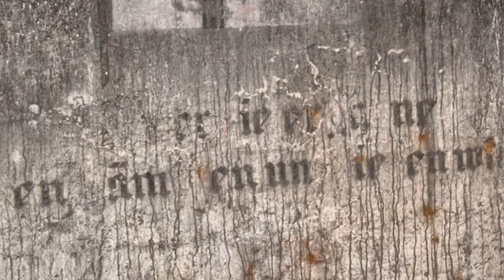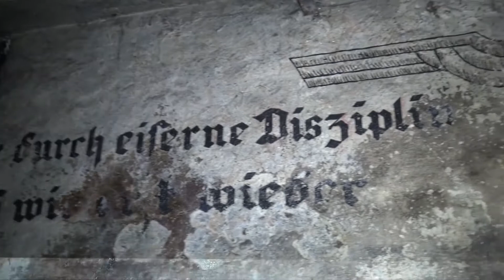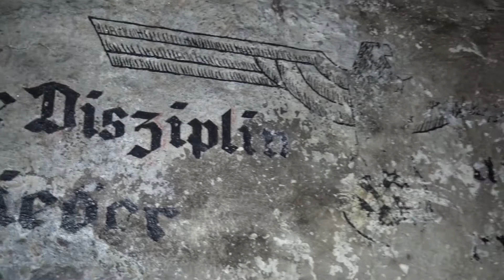Schrony Bunkry Czechy - Schron piechoty OP-S 18 (Opava)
Dwu poziomowy schron piechoty w Opawie z zachowanymi Niemieckimi malunkami